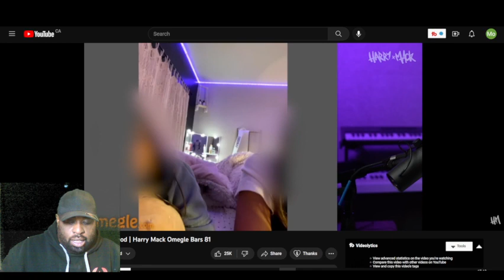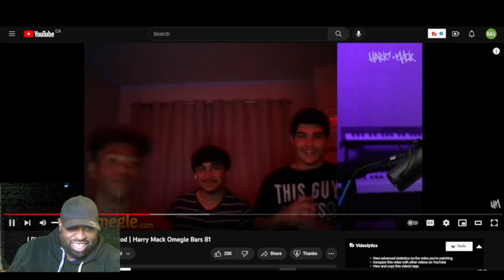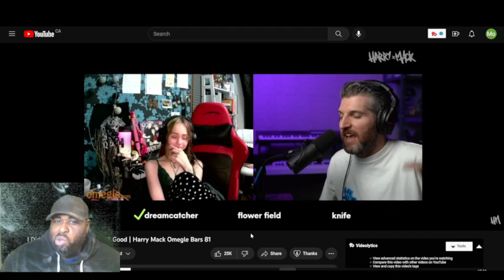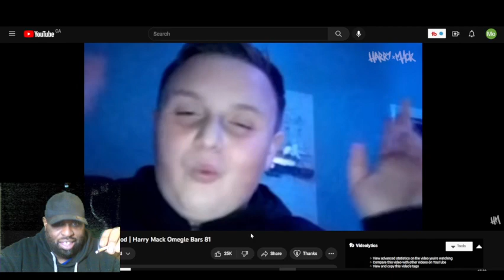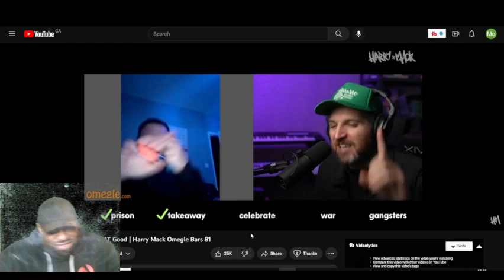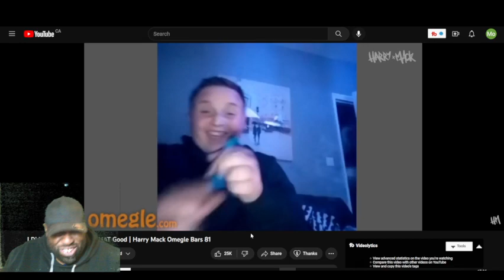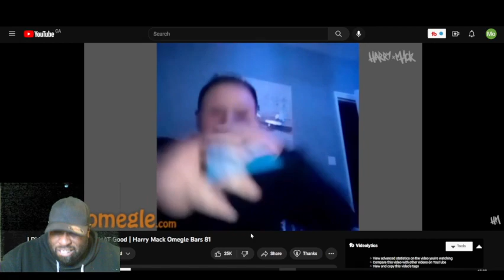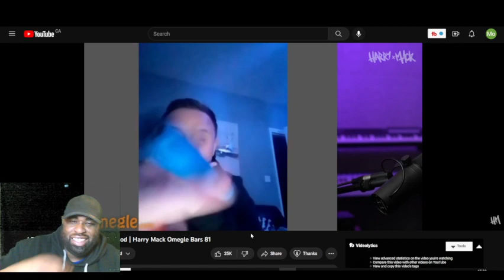Reaction - Harry Mack Omegle Bars 81 - Mo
Quick question. Why post on Facebook for free when you could receive money for it? I’m talking about pocketing $35 an hour ($280 a day).
Interested?